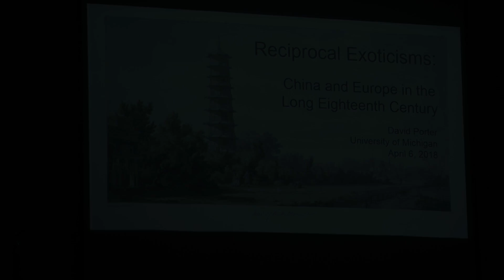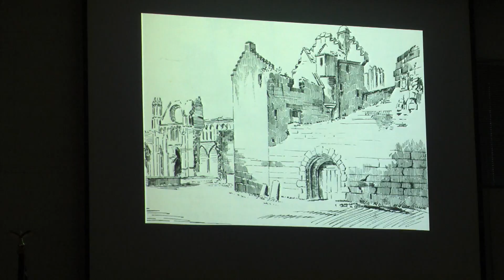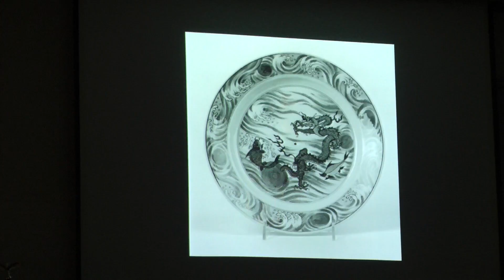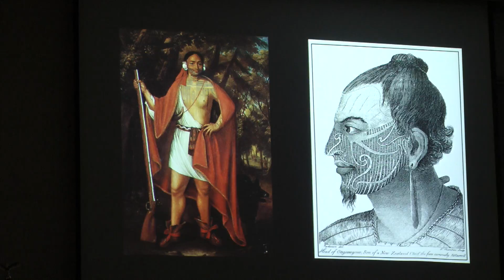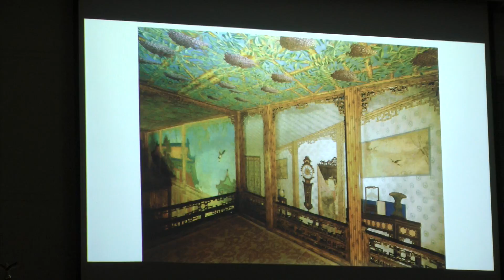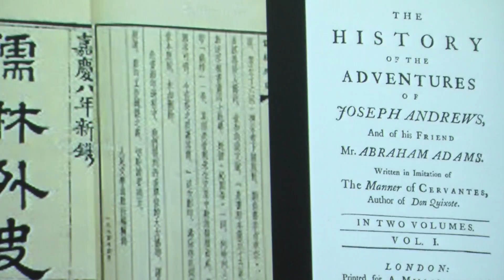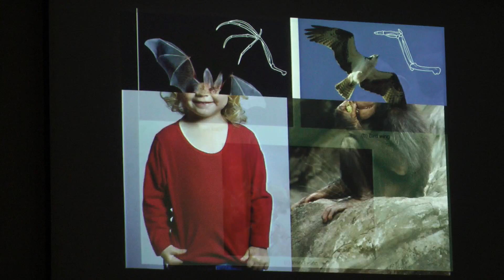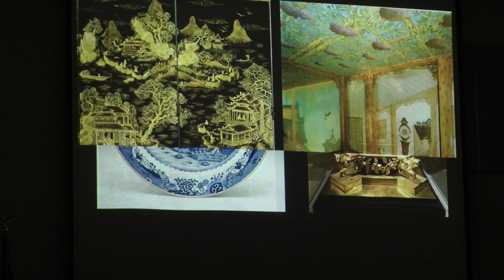Reciprocal Exoticisms: China and Europe in the Eighteenth Century with David Porter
David Porter of the University of Michigan discusses China and Europe in the eighteenth century.